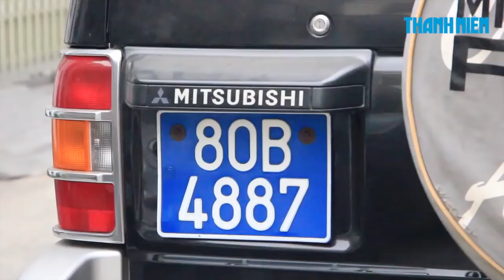Công an khám nhà Nguyên chủ tịch Đà Nẵng Trần Văn Minh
Sáng 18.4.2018, lực lượng chức năng đã khám xét nhà ông Trần Văn Minh – Nguyên chủ tịch UBND thành phố Đà Nẵng.

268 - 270 Nguyễn Đình Chiểu, Phường 6, Q.3, TP HCM